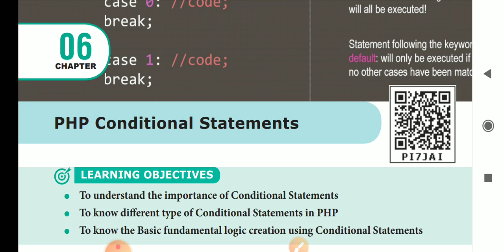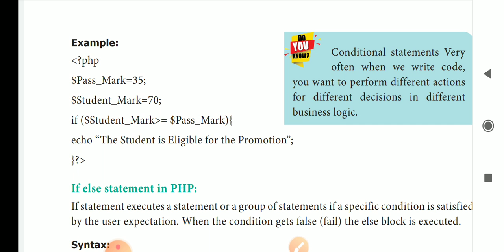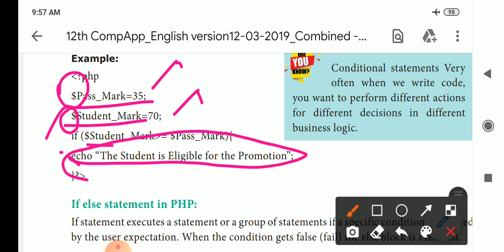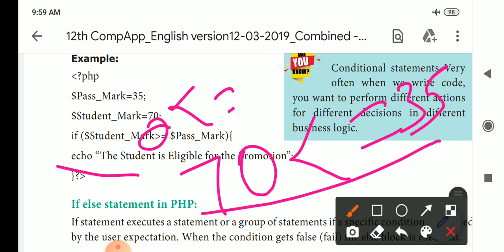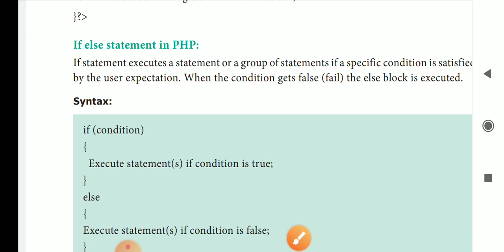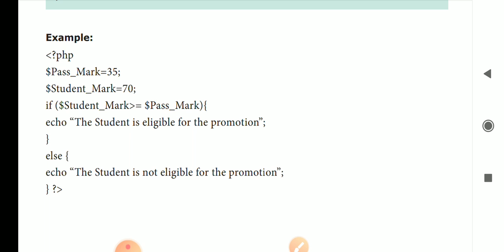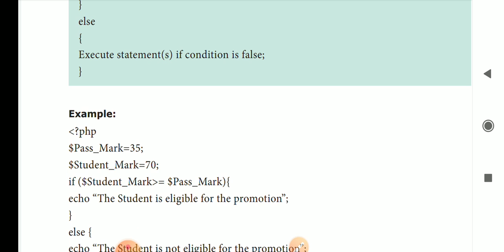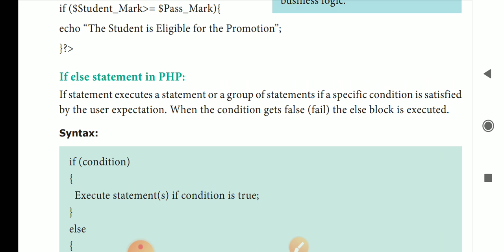12 TH COMPUTER APPLICATIONS CHAPTER-6(EXAMPLES)